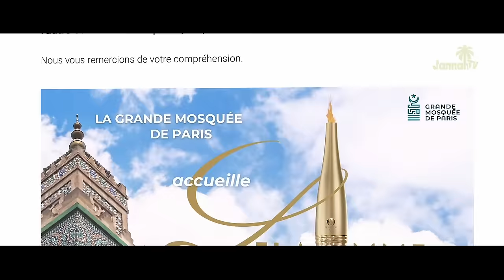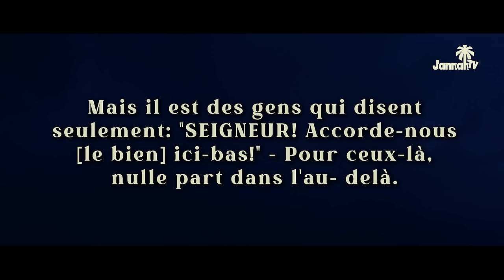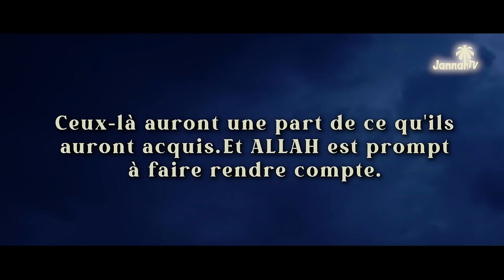La mosquée de Paris a-t-elle vraiment dépassé les limites ?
LA MOSQUÉE DE PARIS ANNULE UNE PRIÈRE